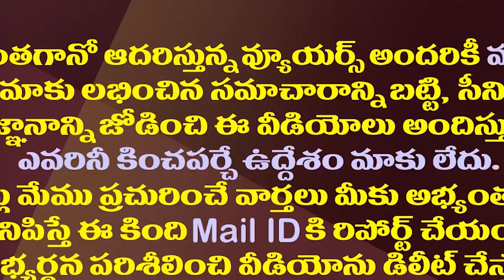మరో జంపింగ్ కు సిద్దమవుతున్న బుట్టా రేణుక.!| Ex MP Butta Renuka Is Preparing For Another Jumping